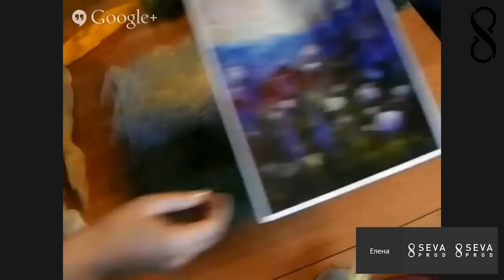Часть 2я. Основы шерстяной живописи. Летний пейзаж с домиком.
В этом мастер - классе вы узнаете способы и приемы работы с шерстью, а именно как с помощью шерсти можно создать картину.
Вам понадобятся:
    острые ножницы среднего размера,
    рамка со стеклом и твердой основой (нап
    шерсть для валяния (гребенная лента и кардочес),
    ример, рамка для фотографий с оргалитом/картоном) размером 30х40,
    флизелин (или любая ткань с шероховатой поверхностью) белого цвета размером 30х40,
    клей-карандаш,
    большой удобный стол.